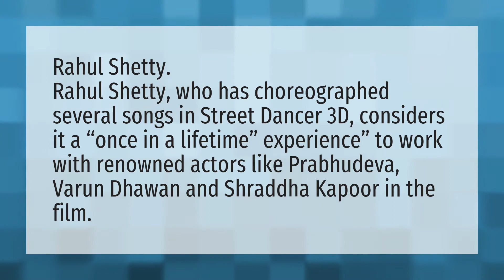Who is street dancer choreographer?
Garmi Song • Who is street dancer choreographer?